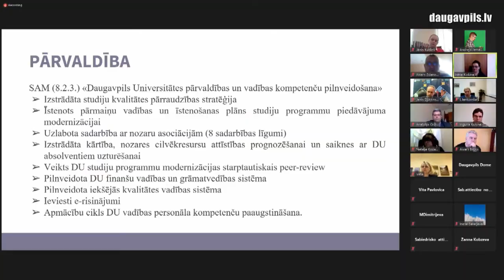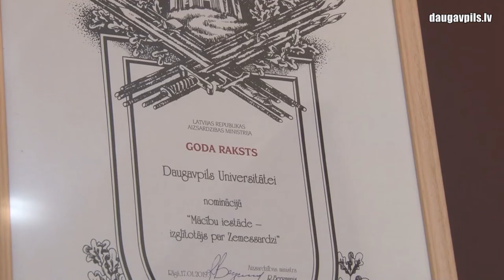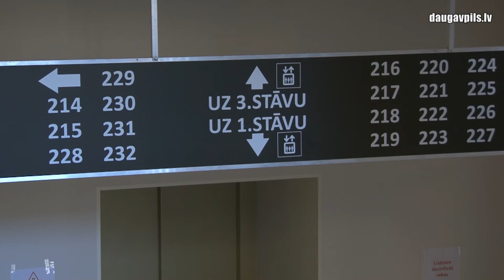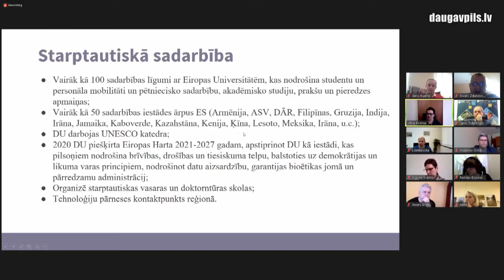Самоуправление поддерживает Даугавпилсский университет в стремлении сохранить свой статус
В Сейме Латвии ведется работа по внесению поправок в Закон о высших учебных заведениях. Одним из важных изменений данного закона может стать то, что для сохранения статуса университета высшим учебными заведения необходимо будет иметь как минимум 4000 студентов, в противном случае вуз будет переквалифицирован в высшую школу. Этот критерий напрямую касается Даугавпилсского университета, поэтому руководство ДУ и Даугавпилсской думы приступили к тесному сотрудничеству для противодействия этим изменениям.